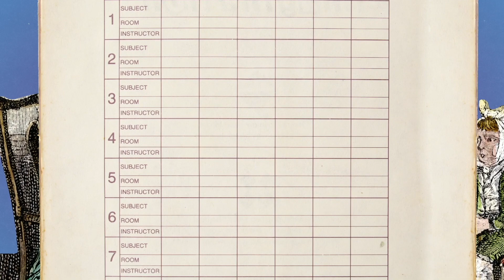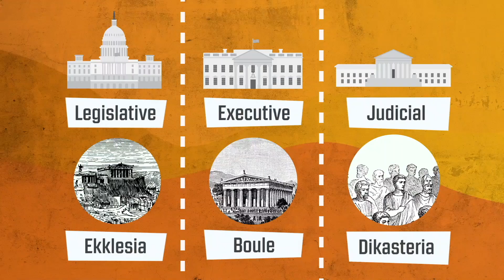Academy for American Democracy, Part 6: Designing the Constitution, Learning From the Past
Have you ever wondered where the founders of the United States got their ideas about government? As they fought the American Revolution and subsequently designed the Constitution, the founders borrowed ideas from ancient and modern-day civilizations. The ideals of the Haudenosaunee (Iroquois) Confederacy, Roman Republic, and Athenian Democracy all played a role in creating a uniquely American government.

The New-York Historical Society is proud to launch the Academy for American Democracy, a new educational initiative focusing on history and civics education for the sixth grade students.